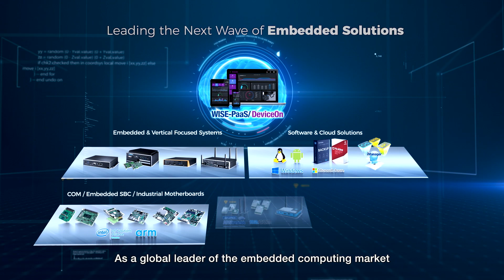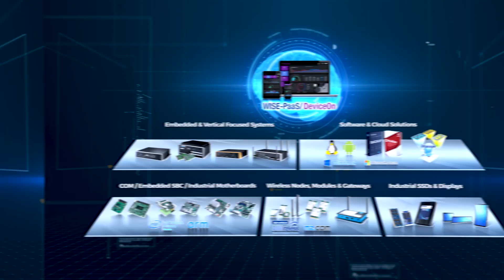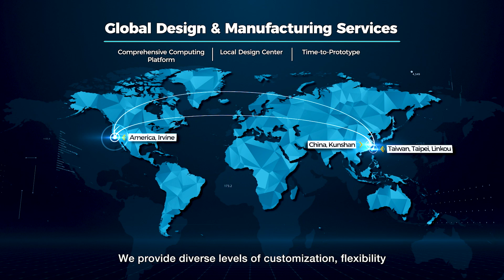Leading Embedded Innovations to AIoT Future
As a global leader in the embedded computing market, Advantech is continuously developing cutting edge innovations and joins hands with industry partners to co-create diverse AIoT applications.